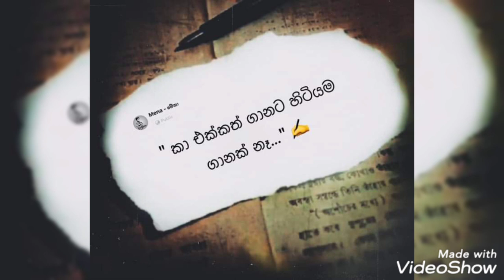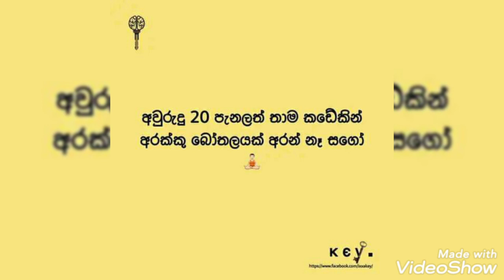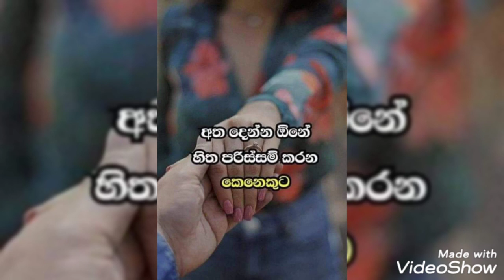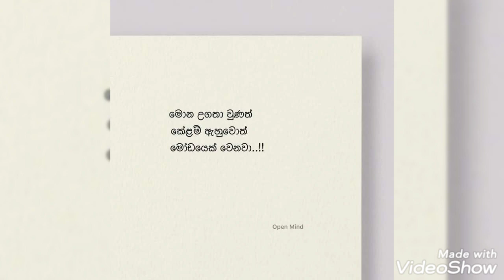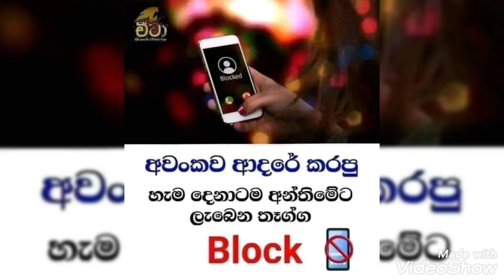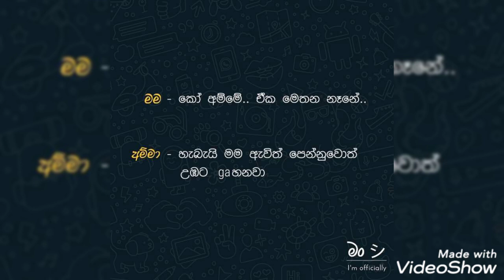sinhala adara wadan 😘😘fb post love tok